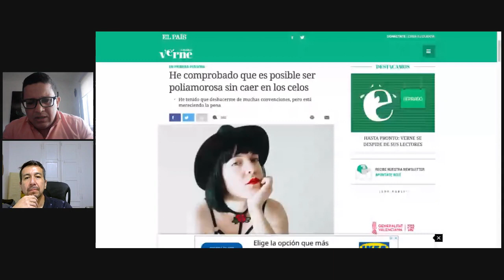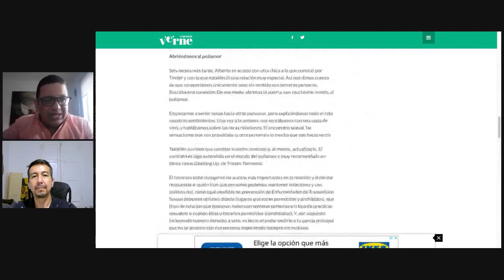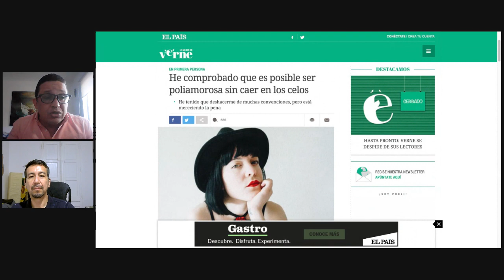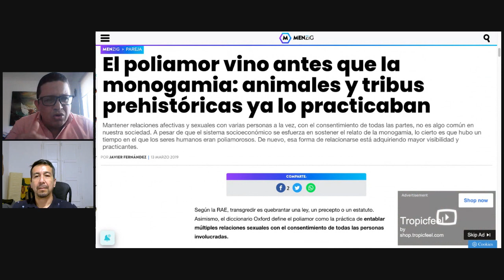Charlas de Psicología: Celos, Amor y Apego. Entrevista con el psicólogo Jaime Sánchez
El psicólogo Jaime Sánchez habla de como las personas puedan lograr explorar sus miedos, independientemente de que eh continúen juntos o no, hay que entender los miedos que se disparan con la experiencia amatoria, porque la experiencia amatoria es de las pocas experiencias, querido Tony, que eh hacen que la persona manifieste su vulnerabilidad en tiempos, en tiempos diría yo, donde lo que se ensalza en redes sociales, en TikTok, eh, y en cualquier otra red social masiva como Instagram, lo que se ensalza es que uno no se deje joder del otro. Aquí se trata también de cada caso y entender que esta persona tiene una experiencia de apego muy singular por las características que tiene su experiencia histórica amatoria y la experiencia específica que hoy está atravesando. Uno tiene que entender que cada persona sufre a su manera y que es una tragedia que el otro no esté y que va a pegarse y que eso no puede uno reprocharlo, sino invitar al otro a que investigue, entienda su apego y pueda vivir genuinamente la experiencia amatoria moderando el apego.